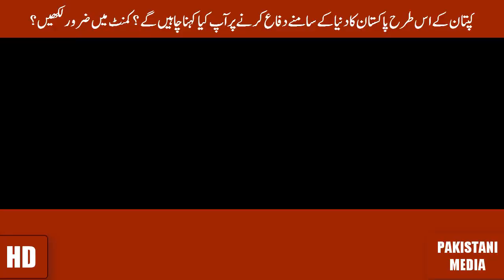Imran Khan CNN Interview 2017 🤗🤗🤗🤗